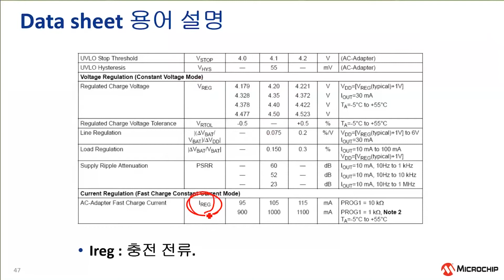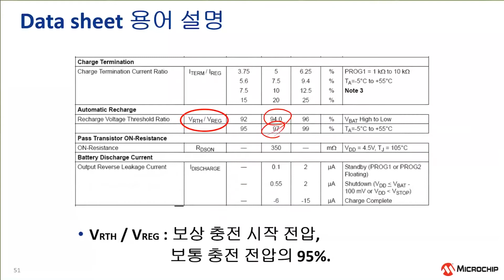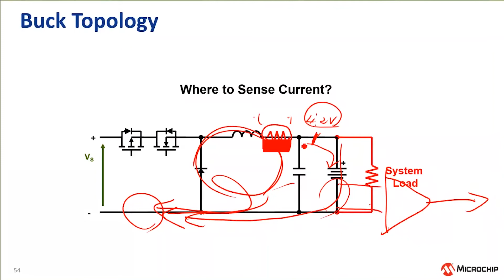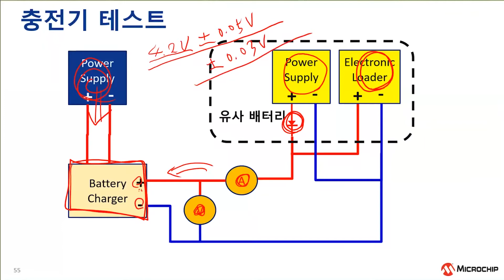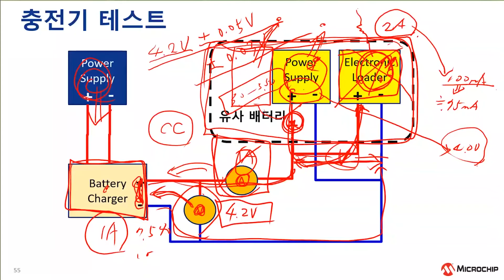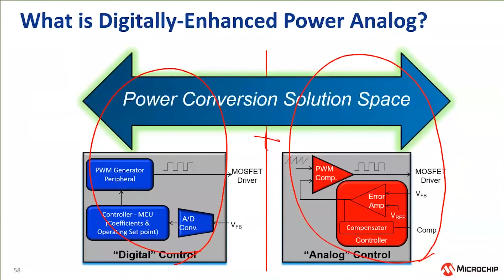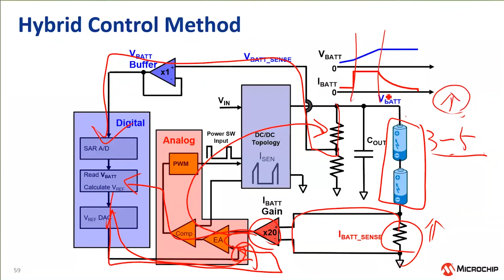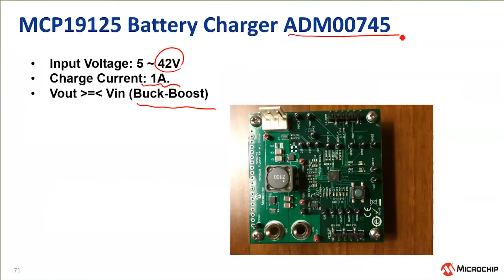(e-RTC) 배터리 충전의 기본 개요와 솔루션 소개: Part 4 - Microchip Charger 용어 정의 및 Switching Charger 솔루션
한국 마이크로칩에서는 코로나19 사태 극복을 위해, 오프라인 교육을 대체하여 e-RTC(온라인 교육) 프로그램을 진행하고 있습니다. 매주 정기적으로 진행되고 있는 마이크로칩 e-RTC에 대한 자세한 내용은 한국 마이크로칩 홈페이지 을 참조하십시오.

이 강의는 온라인 교육으로서, 배터리 충전의 기본 개요와 Microchip 솔루션에 대해 소개합니다. 파트 4에서는 Microchip Charger의 용어에 대해 정의하고, Switching Charger 솔루션에 대해 설명합니다.